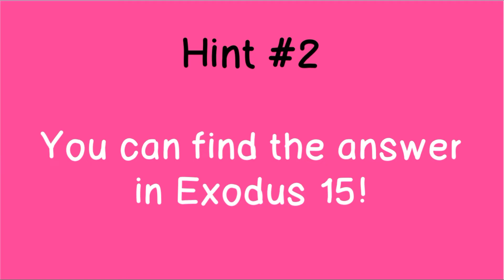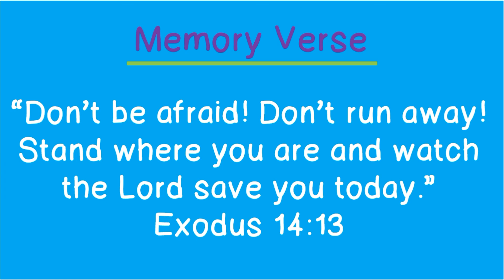Kids Vids - Moses and the Israelites Escape Egypt